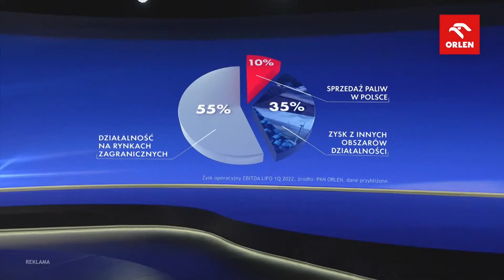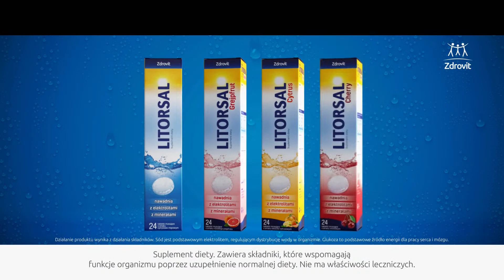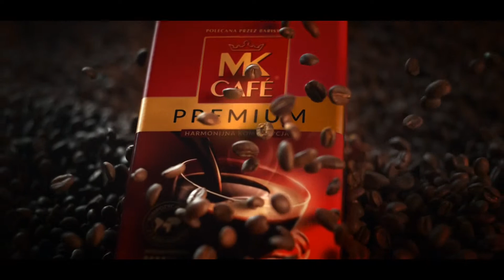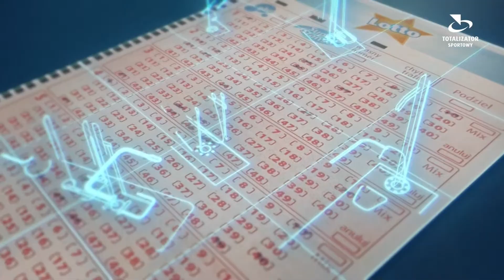"Punkt Widzenia"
Video clip by Tellyo